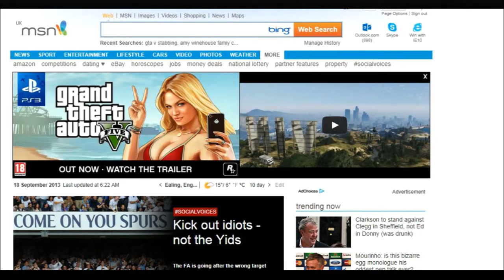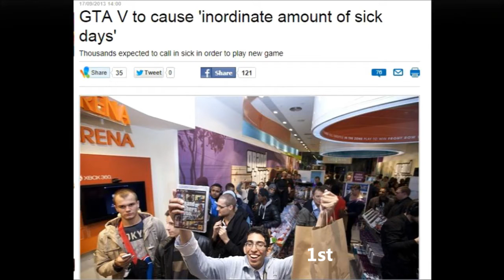GTA V - Sick Days and Robberies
An upload of news features from the UK sublime to ridiculous, related to the release of the HUGE Grand Theft Auto V game